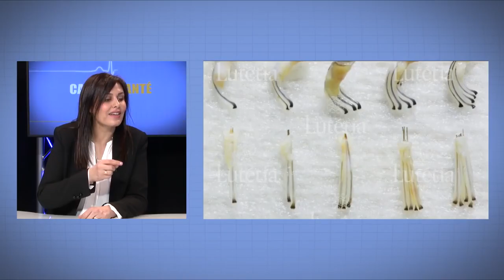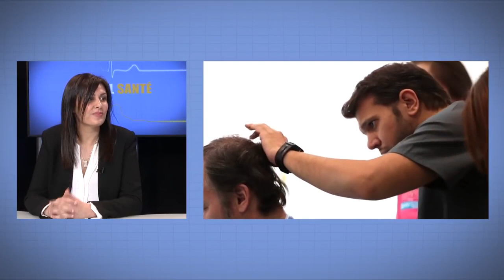Greffe de cheveux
Si vous perdez ou n'avez plus de cheveux, des solutions existent. Plusieurs techniques de greffe (FUT, FUE ou DHI) sont possibles. En autogreffe, vos cheveux sont prélevés pour être réimplantés dans les zones manquant de densité. Intervenez dès que c'est clairsemé, plusieurs implants pourront être faits dans le temps. L'intervention est faite en anesthésie locale, les bandages durent 24 à 48 h. A noter que la greffe ne supprime pas la future perte de cheveux et que c’est une intervention esthétique qui demande un vrai savoir-faire.